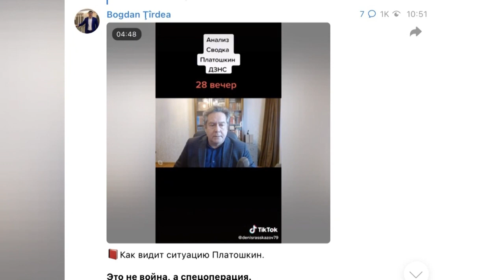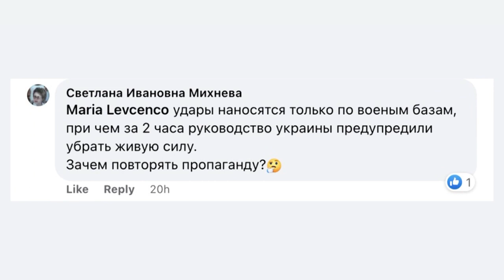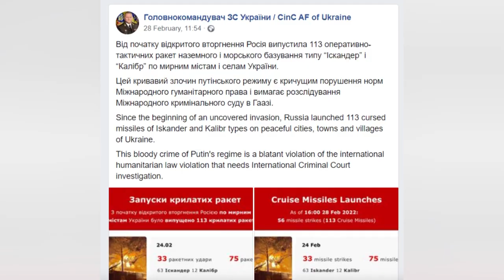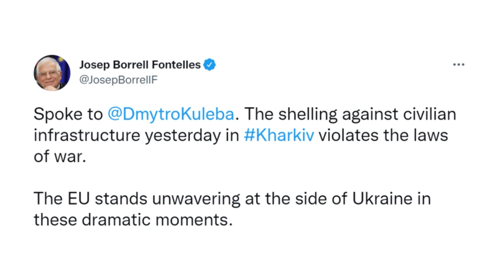Kremlinul a mințit. Rusia insista că nu ucide civili în Ucraina.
❗️Kremlinul contrazice prin declarațiile sale realitatea obiectivă. 🤯 Presa rusă a devenit un spațiu închis și controlat. Deși imaginile din Ucraina sunt pur și simplu devastatoare, iar ucrainenii raportează despre oameni pașnici omorâți în timpul războiului, Moscova susține că nu ucide civili. 🤥 Mai mult, spun că ucrainenii își omoară propriii cetățeni.

❗️Oficiali din lumea întreagă acuză Rusia de crime de război, iar Tribunalul de la Haga a început audierile pe marginea petiției depuse de Ucraina împotriva Rusiei, în care o acuză de ☠️ crime împotriva umanității.